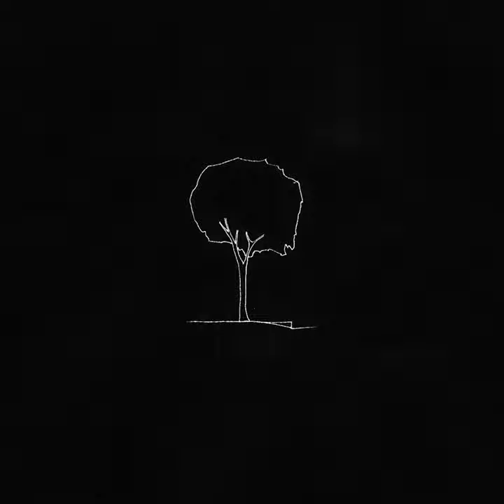Cruz y Iommi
Cruz y Iommi · Del Favero

Es Como un Árbol (La Ciudad de Germán Bannen)

Composer: Antonio Del Favero Bannen